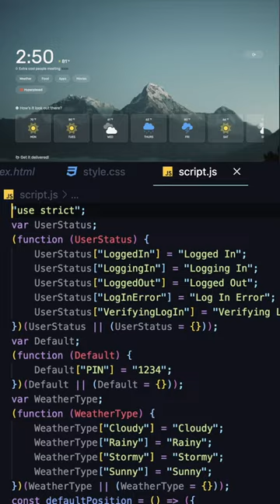App Menu With Lock Screen | Mind-Blowing Codepen #118